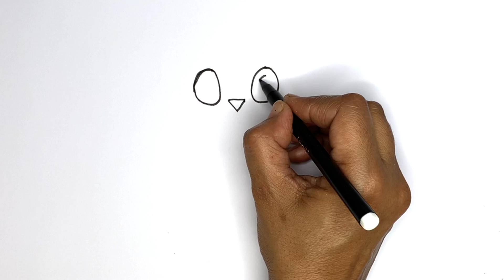How To Draw Owl For Kids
How To Draw An Owl Easy And Cute | How To Draw An Owl After Writing
How To Draw Owl For Beginners || Owl Drawing Colour || Bird Drawing ||
Easy OWL Drawing for Toddlers and Kids
basic drawing for kids
best drawing for kids
how to make drawing for kids
how to draw for kids easy
kids drawing
5 minute crafts for kids drawing